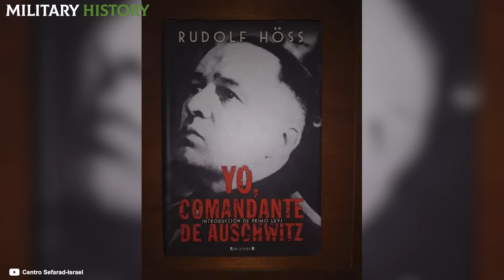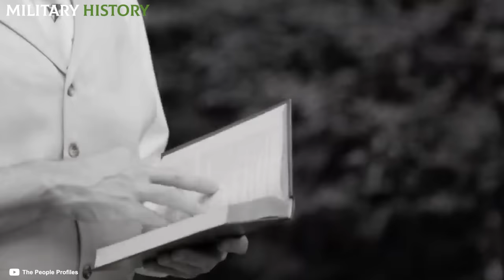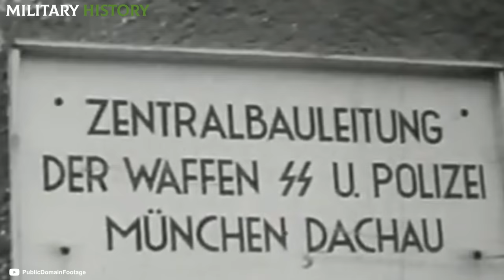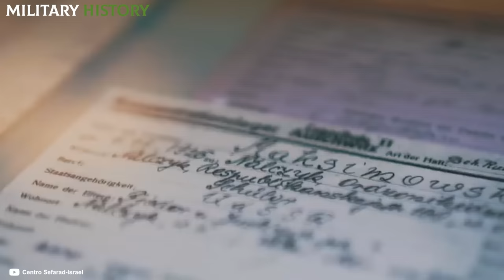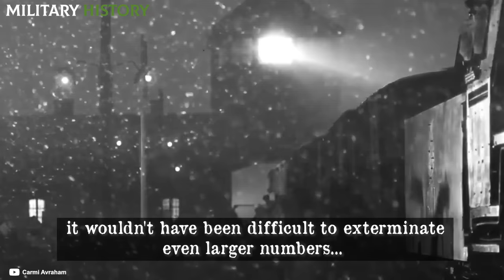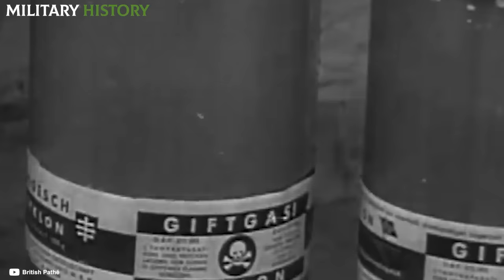The De4TH of the GREATEST N4zi GEN0ClDE: The de4dly Rudolf Höss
A man walks towards his destination. Four Polish soldiers accompany him, without making a sound, without even looking at him. They are repelled by the commander's face, but not because of his features, but because under that human face hides one of the biggest monsters humanity has ever seen.

Do you want to know about other deaths of World War II leaders?I leave you here! 👇

📌The DEATH of Himmler: The creator of the FINAL SOLUTION (The end of the SS CHIEF)